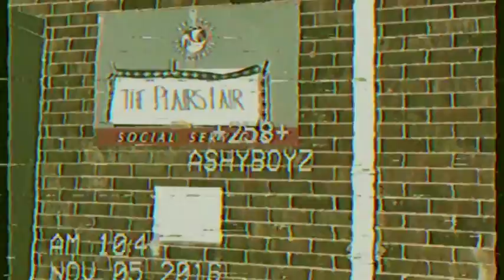258ASHYBOYZ - ODE TO THE JUICE MANE - (STEVIELAFUHK258 X UNCLEBUZZ258)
ODE TO THE JUICEMANE - (STEVIELAFUHK258 X UNCLEBUZZ258)
PROD. BY PIERRESADNESS258